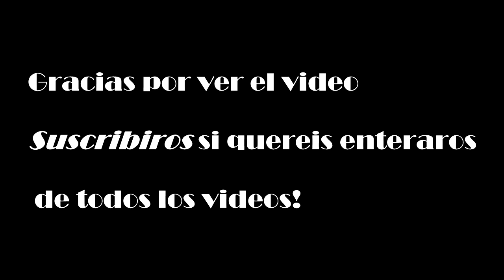How to paint Fenrisian Wolves🐺/ Como pintar Lobos Fenris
🌟🌟Amazon Prime Gratis 30 DIAS! ENVIOS y PRIME VIDEO GRATIS.
Pinturas usadas:
Imprimacion blanco
Marro claro (Model color) Airbrush
Arena Marron (Model color)Airbrush
Sombra tostada (Model color) NO airbrush
Arena Clara ( Model color) NO Airbrush
Tinta marrón

MIS AEROS
Focos Amzdeal Softbox Focos
🌟 Limpiador Ultrasonidos
PINCELES:
Windsor 🚩RECOMENDADO
5 pinceles
9 pinceles